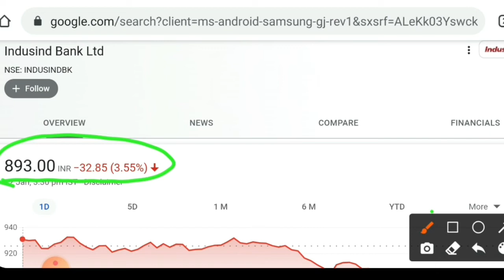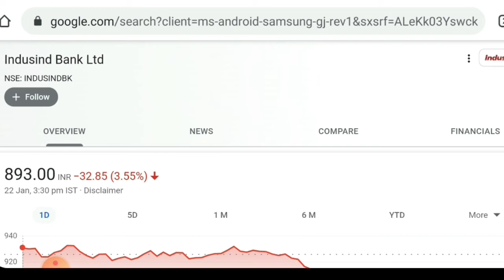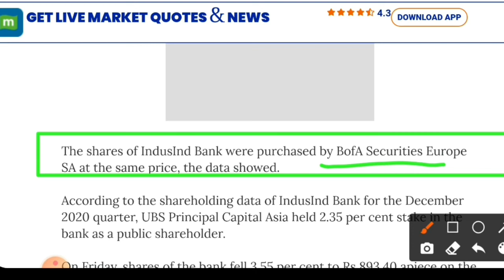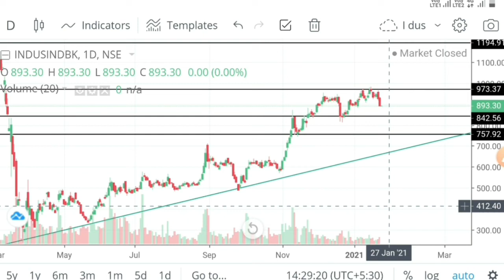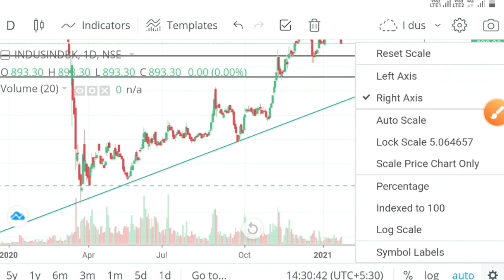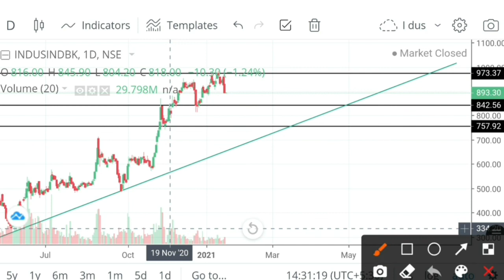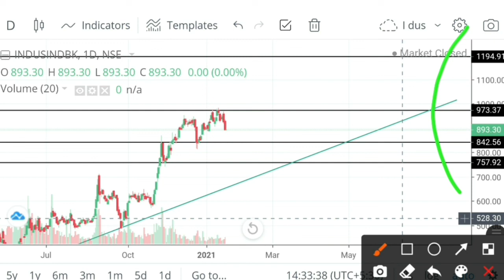ऐलर्ट हो जाऐ, Indusind bank latest news, Indusind bank share price, Indusind bank news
Hello,

I have informed you about indusind bank share latest news with  Next level and target.  indusind bank share price forecast.